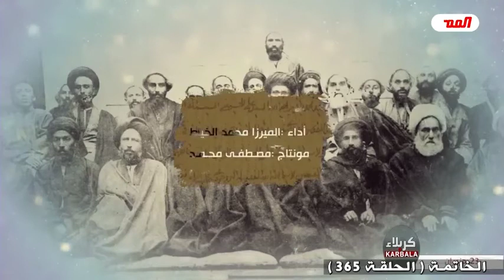تزوير صورة للسيستاني - فساد الأمين العام العتبة العلوية - الأخماس ، وغيرها/ أمثلة عن واقع المرجعية..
01 تزوير صورة للسيستاني - فساد الأمين العام العتبة العلوية - الأخماس ، وغيرها / أمثلة عملية عن واقع المرجعية بين الضحك على عوامّ الشيعة في المساحة التي عوامّ الشيعة يطّلعون عليها وبين الفساد في المساحة التي عوامّ الشيعة لا يطّلعون عليها

برنامج الخاتمة - الحلقة (365) / عبد الحليم الغزي
على مائدة القمر ، شهر رمضان 1443هـ (ج15)
طبق الخبز والمعجّنات المالحة (ق2)
- الوعي بواقعنا الديني
عُرضت على قناة_القمر_الفضائية - بث مباشر
الاحد : 15/شهر رمضان/1443هـ - الموافق 2022/4/17م
* تابع الحلقة فيديو، اوديو، ملخص، على موقع مقتطفات القمر :